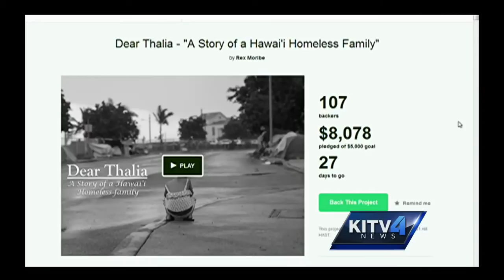Helping Hawaii's homeless through film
Film maker, Rex Moribe, talks about his documentary that takes a look into the life and hardships of a homeless family.